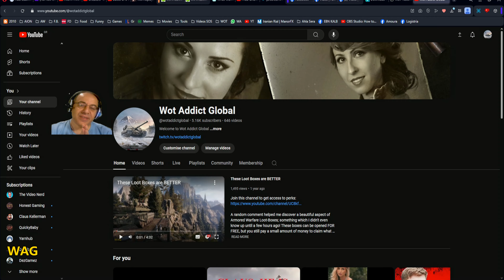Shorts - DezGamez Giving GOOD Advice!!!